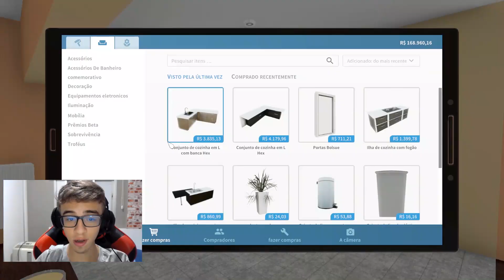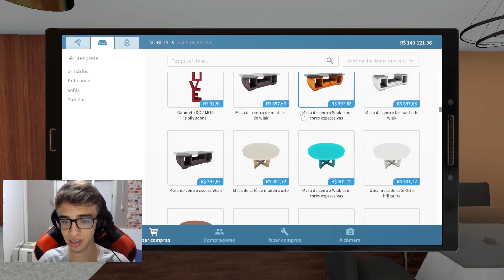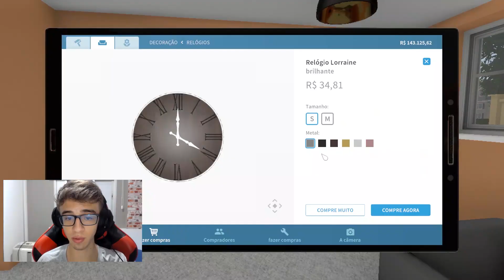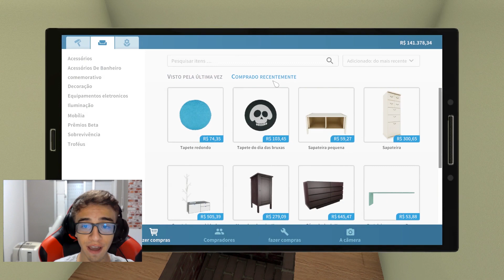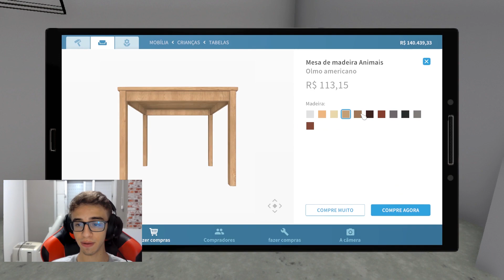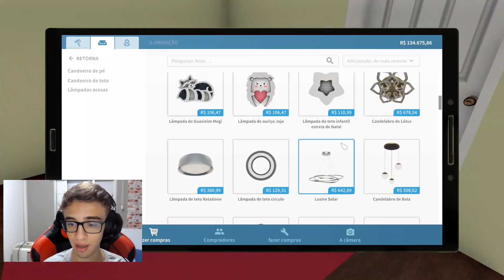DIÁRIO DA REFORMA - HOUSE FLIPPER #6 RICK SANTINA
REFORMA TOTAL - HOUSE FLIPPER